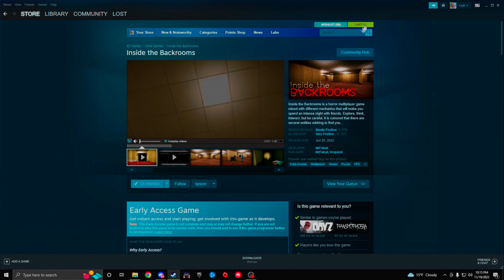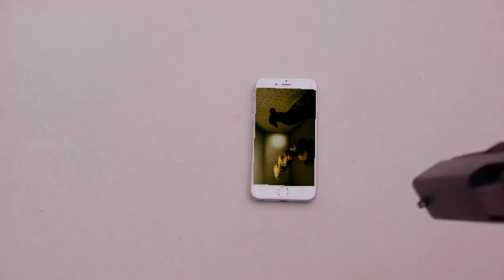We went inside the backrooms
A little backrooms shenanigans, thanks for wathcing.

Also, huge thanks to my friends who make videos like this possible.

song:
Into Yesterday - Sugar ray
Pain - Josh A